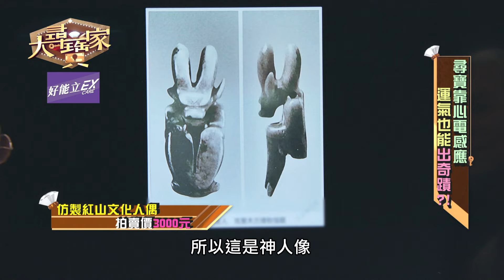一見鍾情陪葬器！真實價格好掉漆！｜大尋寶家精華版｜【好能立EX CARE】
花了五位數買的物件經過鑑價居然只有這行情...

攬牢牢、深層固緊緊，吃對專利NEM才是保養
靈活關鍵立即購